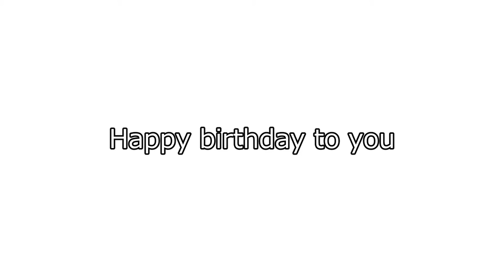カッコいいギター教室「アトラス親父に捧げます」